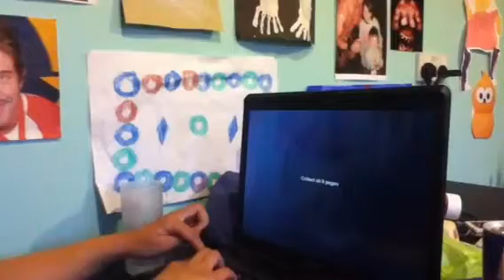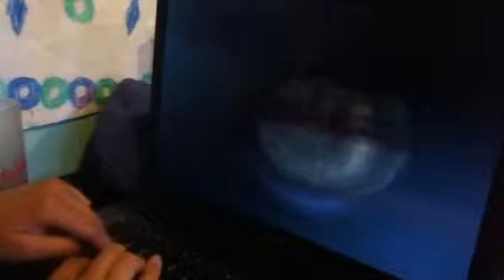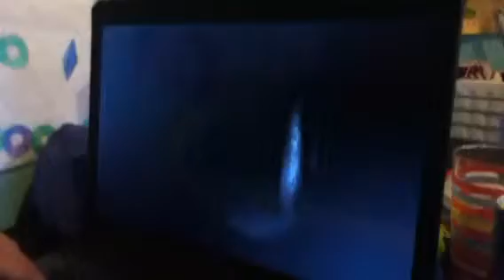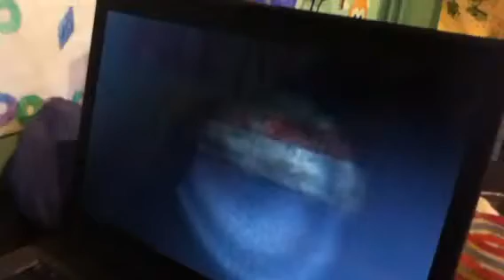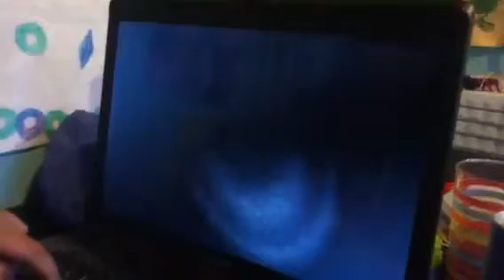Zoe plays Slender!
Zoe's game crashed and refused to replay :L
Love, Laugh, Dare!